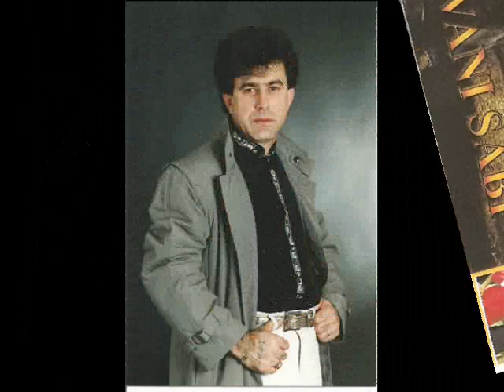safet sabanovic sabi - mi smo ljudi ciganii